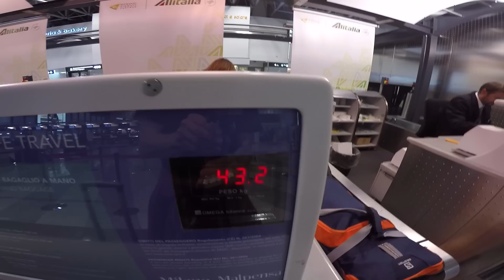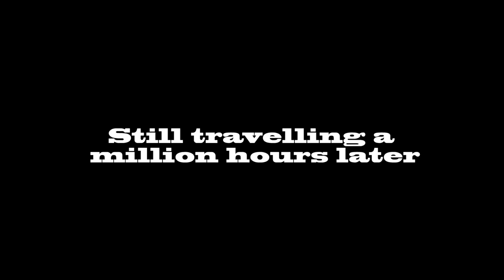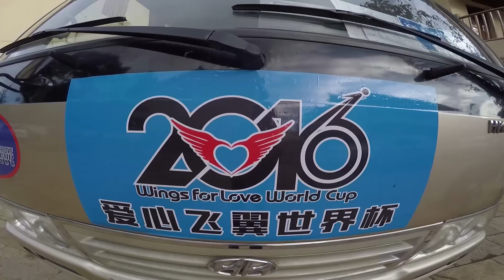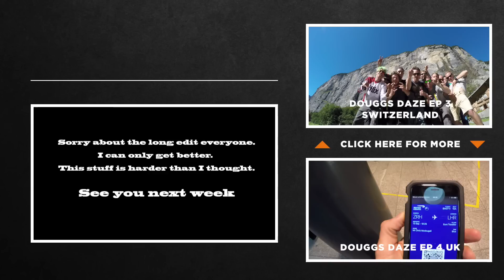HEADING TO CHINA | DOUGGS DAZE | EP 5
I'm heading to China for the Wings for Love!